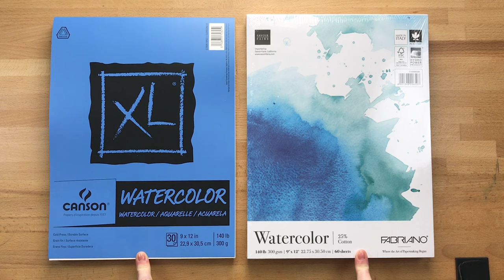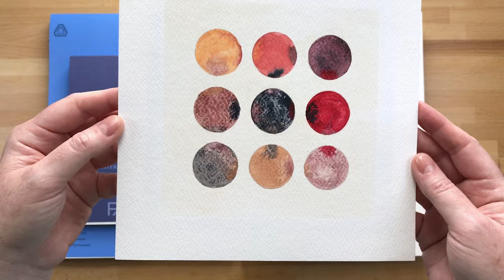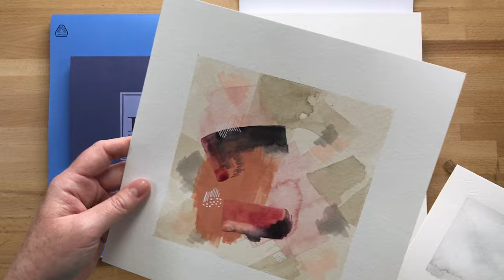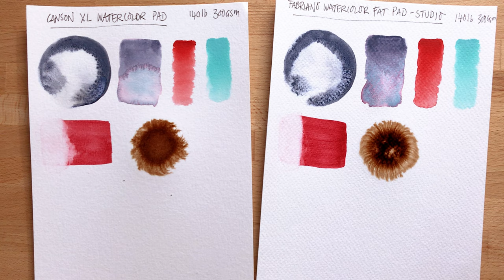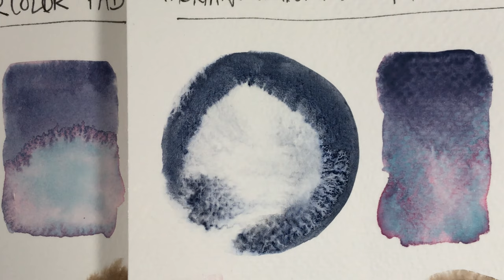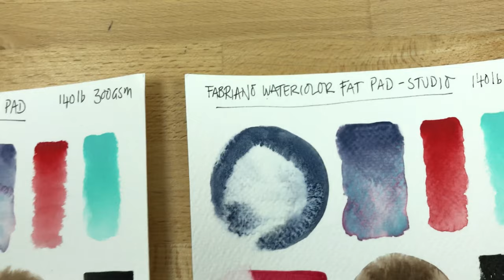Fabriano Studio Fat Pad 25% Cotton Texture ❀ Comparison Canson XL Affordable Watercolor Paper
I discovered this huge pad of 25% cotton Fabriano Studio Watercolor Fat Pad whilst searching for more watercolor paper to play with. In this video, we take a closer look at the texture of the cold press paper in the Fabriano Fat Pad, and how it performs compared to my favorite student grade Canson XL Watercolor Paper.

🔸 Canson XL Watercolor Paper

✅ BOOP the THUMBS UP button if you found this video enjoyable or helpful.

✒️✨ AUGUST 2024 Art Supply & Stationery  discounts ✨ ✒️
(*Some brand and/or model exclusions may apply and codes don't stack)

🔸 BLICK Art Supply
   ⤷ $2.95 Shipping on Orders $35-$58.99 - Use code "CFGC"